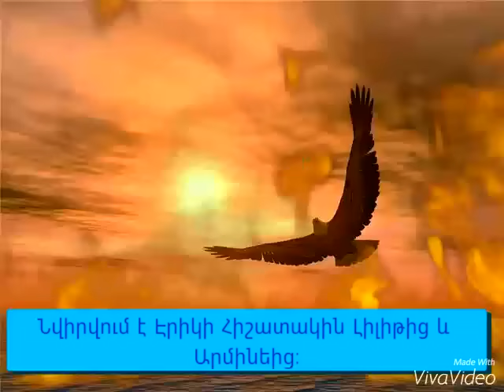Էրիկ Գասպարյանի հիշատակին։